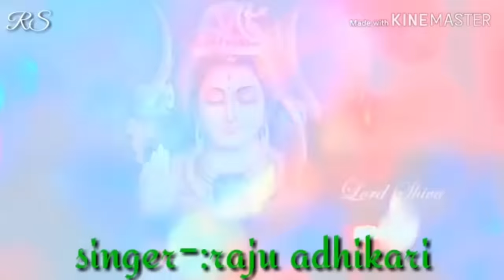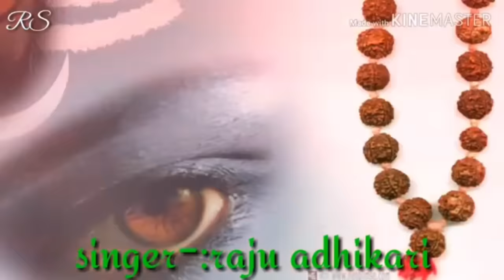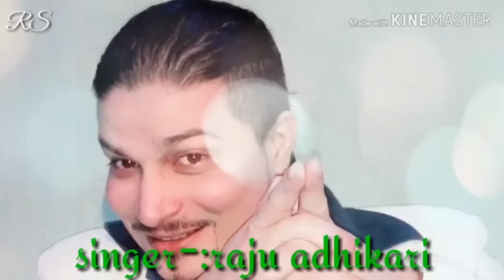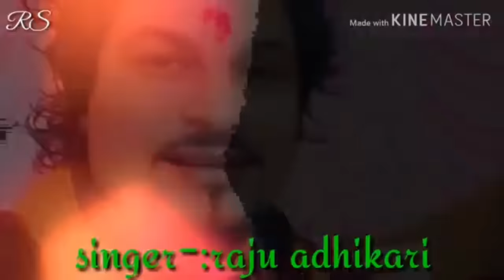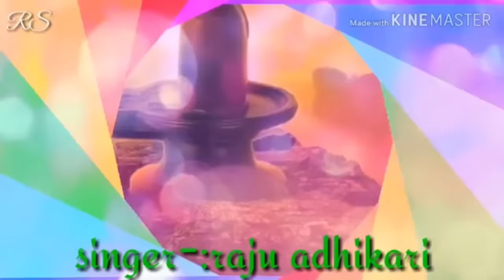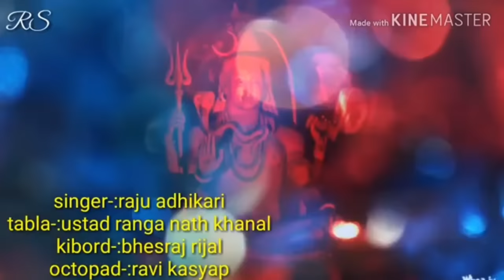Superhit Shiv Bhajans | Raju adhikari | Nepali Bhajan Collections | Nonstop Bhajans | Sawan Special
Raju Adhikari official Channel&Bhajan:-

To listen more beautiful bhajan songs of Raju Adhikari,

Superhit Shiv Bhajans
krishna bhajans
latest nepali bhajans jukebox
raju adhikari bhajan jukebox
superhit krishna bhajans
nepali bhajan collections
morning bhajans
raju adhikari nonstop bhajans
superhit bhajan collections
superhit bhajan collections by raju adhikari
bhajan nepali
new nepali bhajan jukebox
top 10 nepali bhajan by raju adhikari
Sawan Special Bhajans 2021